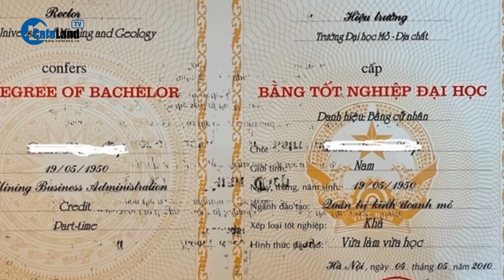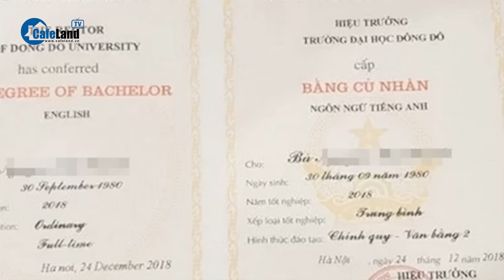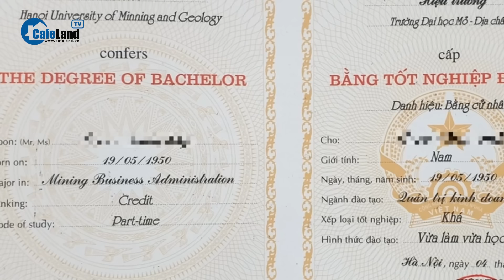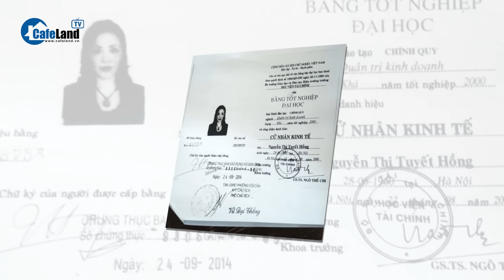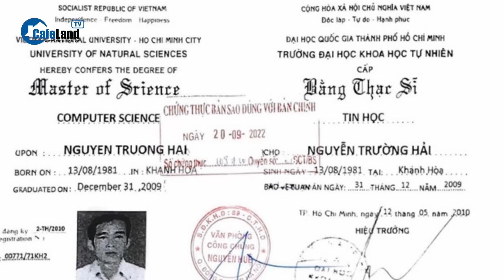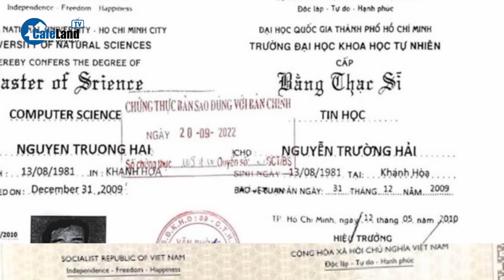Chủ tịch Hội đồng trường đại học Kinh Bắc chưa học hết lớp 7 | CafeLand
CafeLand | Ông Đoàn Xuân Tiếp, Bí thư Đảng ủy, Chủ tịch Hội đồng Trường Đại học Kinh Bắc, đã bị khai trừ Đảng do vi phạm quy định về sử dụng bằng đại học không hợp pháp, không trung thực về trình độ giáo dục phổ thông; bà Nguyễn Thị Tuyết Hồng, Phó Chủ tịch Hội đồng trường vướng nghi vấn dùng bằng đại học giả; trước đó, một nữ hiệu phó đã bị bắt về tội giả mạo trong công tác. Điều đặc biệt là vị Chủ tịch Hội đồng trường đại học Kinh Bắc chưa học hết lớp 7.  Đáng chú ý, lãnh đạo Ủy ban kiểm tra Thành ủy Bắc Ninh cho biết, qua quá trình xác minh, ông Đoàn Xuân Tiếp mới chỉ học hết lớp 6, sang đầu năm học lớp 7 thì nghỉ, cho nên ông Tiếp không có bằng THCS. Sau đó, ông Tiếp đi bộ đội và có quá trình công tác sau này. Hiện tại, ông Tiếp đã đi học Thạc sĩ tại Philippines và học tiếp lên Tiến sĩ.
Lãnh đạo Trường cao đẳng Công Thương Việt Nam cho biết ông Nguyễn Trường Hải - trưởng khoa công nghệ thông tin của trường, đã nghỉ việc từ đầu tháng 11-2023, sau khi trường xác minh ông này dùng bằng tiến sĩ giả.
Trước đó, đầu tháng 9-2023, ông Nguyễn Trường Hải nộp hồ sơ xin việc vào Trường cao đẳng Công Thương Việt Nam và được bổ nhiệm giữ chức vụ trưởng khoa công nghệ thông tin vào ngày 18-9.